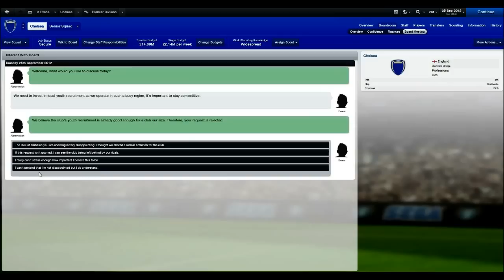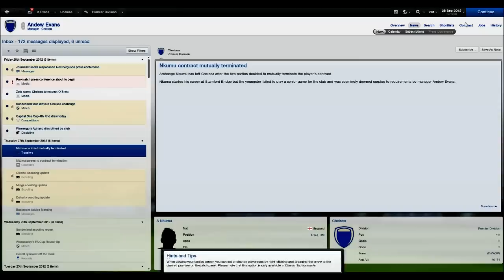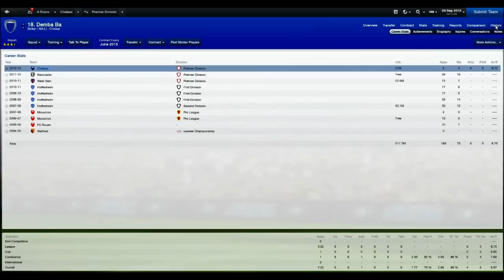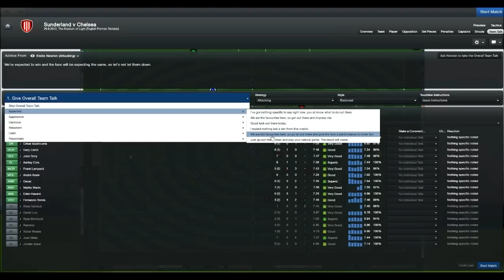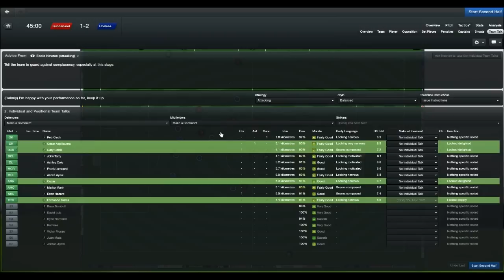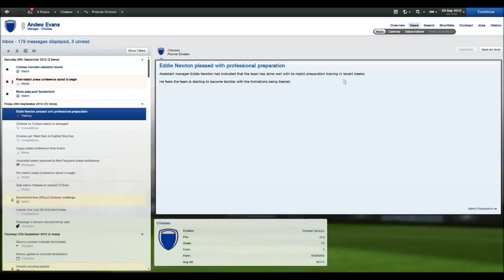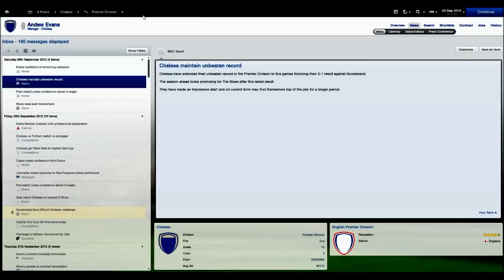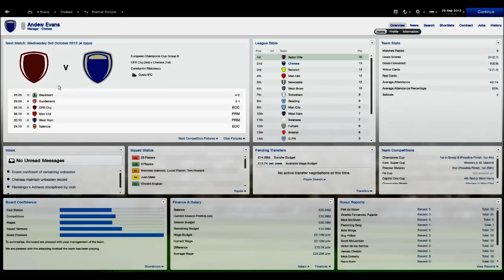FM 2013 - Chelsea Fc - S1 - 14 - Stadium Of Fight - vs Sunderland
Hey guys, this episode we take on Sunderland at the Stadium of Light , Can we get 3 league points and climb the league table , Thank you for watching , please like , comment and subscribe